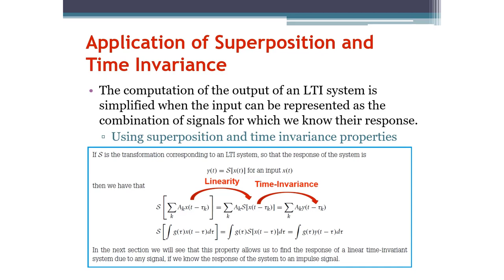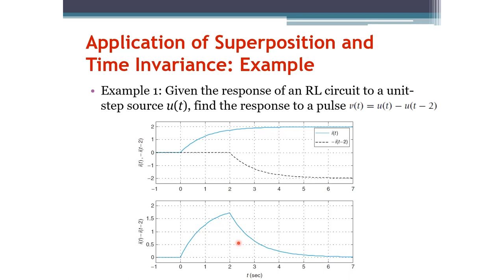Signals and Systems: Linear Time-Invariant Systems (Arabic Narration)